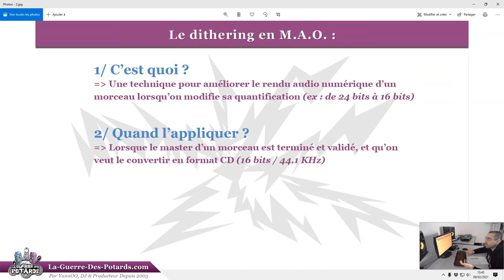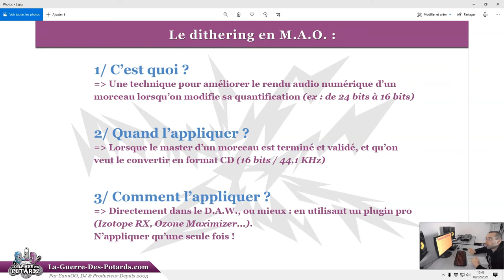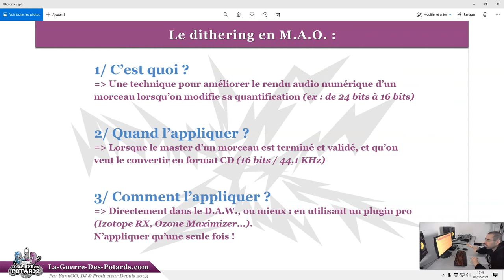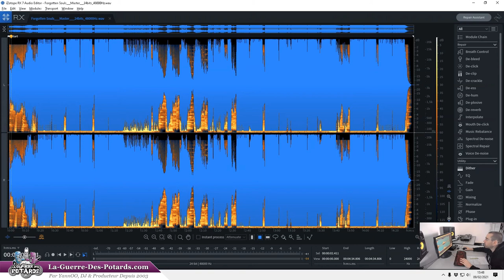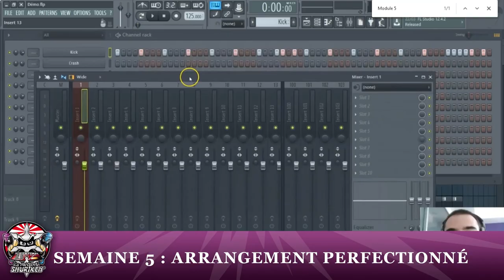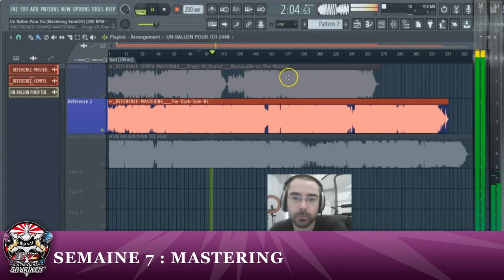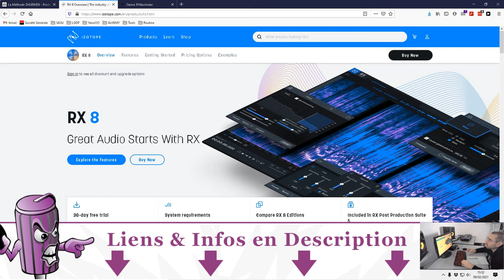DITHERING (M.A.O.) - 2 EXCELLENTS PLUGINS PRO POUR LE RÉUSSIR (+ CONSEILS)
↓ ↓ ↓ ↓ PLUS D'INFOS CI-DESSOUS : ↓ ↓ ↓ ↓

Quand tu as fini ton morceau, qu'il est mixé et masterisé, c'est cool...

... mais il y a une dernière étape cruciale à faire pour qu'il puisse être lu sur tous les lecteurs audio, et sur les platines DJ !

Il s'agit de convertir ton master en format CD (16 bits, 44100 Hz), et pour le faire proprement, il faut appliquer du dithering !

On va voir ça dans cette vidéo, dans laquelle je ne vais volontairement pas trop loin dans les aspects techniques trop geeks, et pour te montrer comment appliquer du dithering, avec quels outils...

On va évoquer les produits de chez Izotope, mais pas que !

Et il y a surtout une bonne pratique à te rappeler systématiquement, pour ne pas dégrader tout ton travail !

Bref, c'est parti !

YannOO